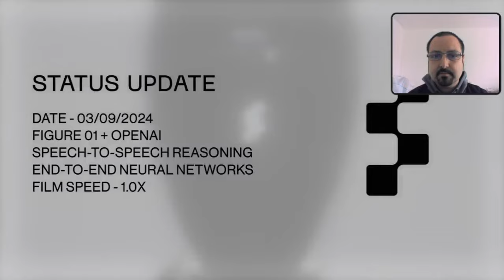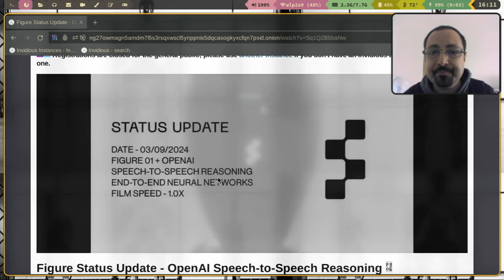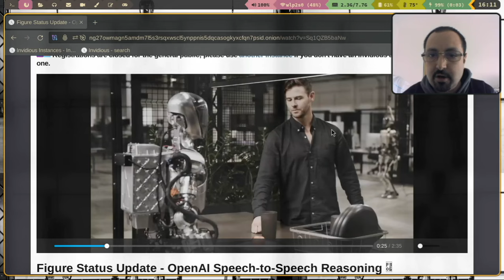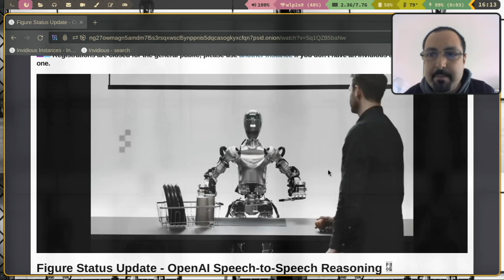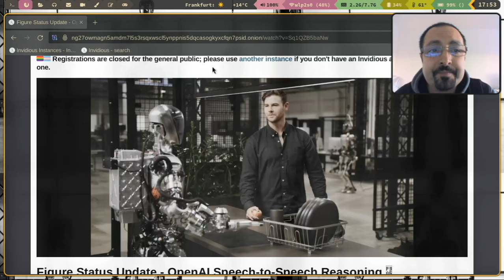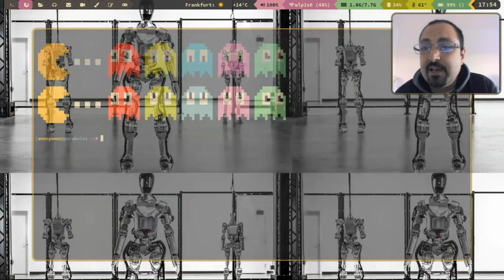I ROBOT sono già tra noi (e il mio appello alle generazioni future)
I robot, l'importanza dell'informatica e del software libero...